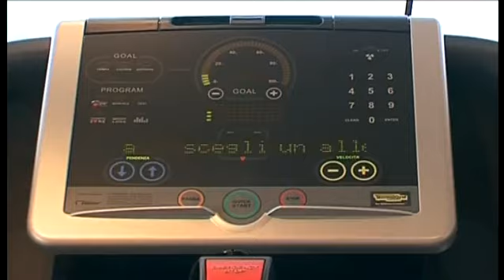Cruceros MSC Musica [HQ]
Si quieres disfrutar de unas vacaciones inolvidables,  en un crucero de lujo.